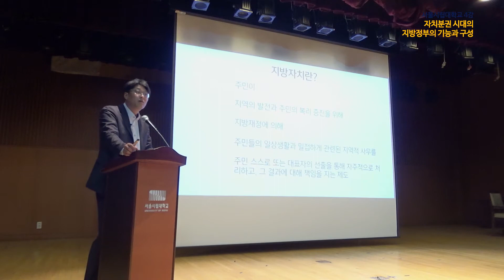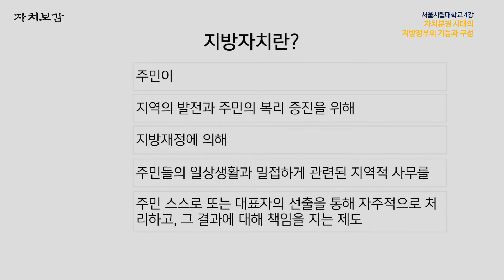[분권사전24] 지방자치란 무엇일까요? - 유승익 교수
지방자치란 무엇일까요?
자치분권시대의 지방정부의 기능과 구성
신경대학교 유승익 교수